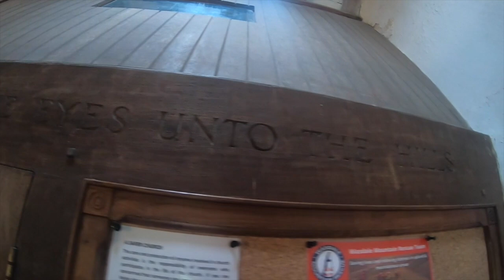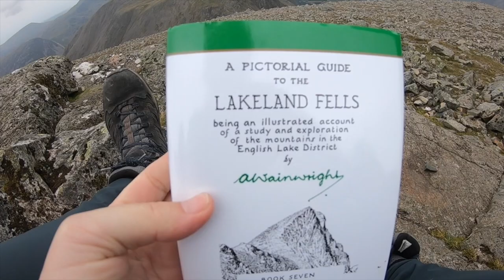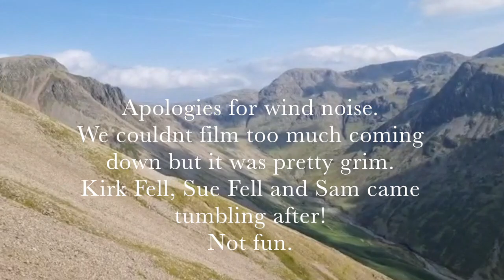Great Gable, Kirk Fell & Coniston Water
This month saw us back in the lakes (our favourite place to be).  Ticking off a couple of wainwrights, dicing with a very steep descent, and taking to the water once again for a play on Coniston water.

We really cannot get enough of this stunning place.

Always good fun (even sober, who knew!)

Onward!

Find out more about us and what we get up

In order:
Morning Mood - Greig
Happy Folk Guitar No.15
Mountain Peak Flyer 1
Dont cover me (Inst)
Waterslide - Loving Caliber